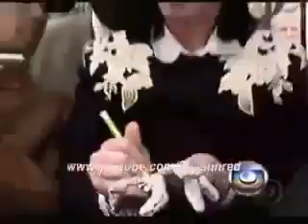Michael Jackson se da "una manita de gato"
miren a MJ dandose una arregladita antes de estar con su publico.. woow si yo hubiera sido la priviligiada de recibir una llamada de el por celular...me muero ahi mismo hee que envidia de lapersona a kien le marco...
yo soy la del canal laurita130 no existe por que youtube asi lo quizo =( pero aki ando nuevo. invito voten pormichael jackson aki:

para que MJ sea el artista con mas fans en el mundo.. vota cuantas veces sean necesario jijijiji